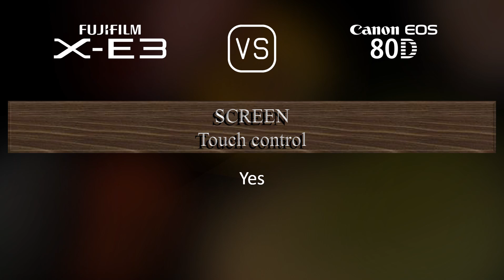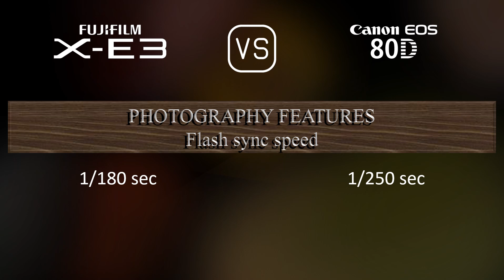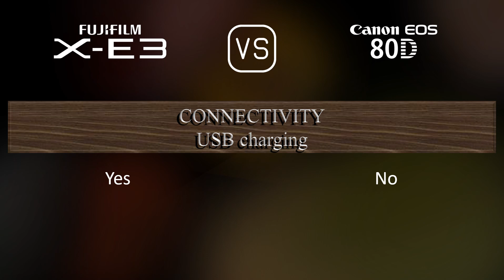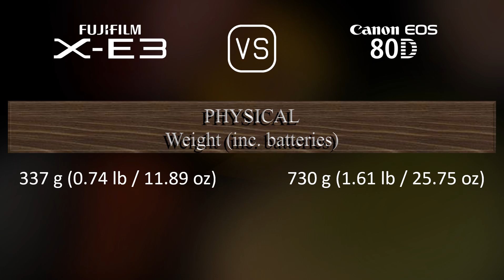Fujifilm X-E3 vs. Canon EOS 80D: A Comparison of Specifications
This video overviews the Fujifilm X-E3 and the Canon EOS 80D in a parallel comparison of specifications.

00:25 LAUNCH
00:33 BODY
00:40 SENSOR
01:01 IMAGE
01:16 OPTICS & FOCUS
01:41 SCREEN
01:58 VIEWFINDER
02:13 PHOTOGRAPHY FEATURES
03:06 VIDEOGRAPHY FEATURES
03:20 STORAGE
03:24 CONNECTIVITY
03:49 PHYSICAL
04:07 MISC